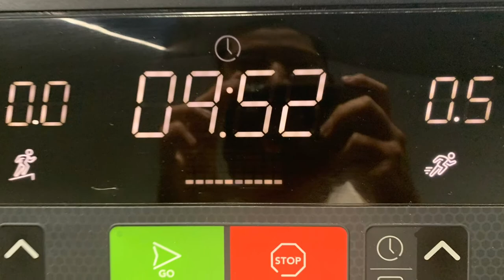Mark Carrion senior exit video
Give me an A